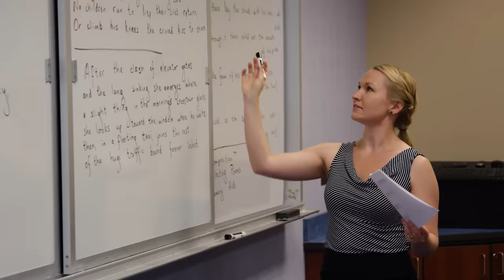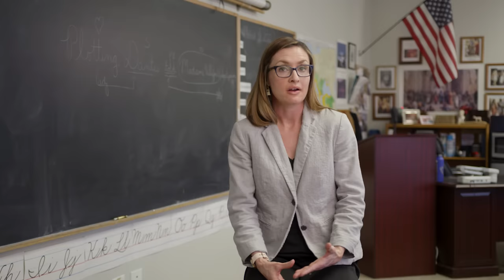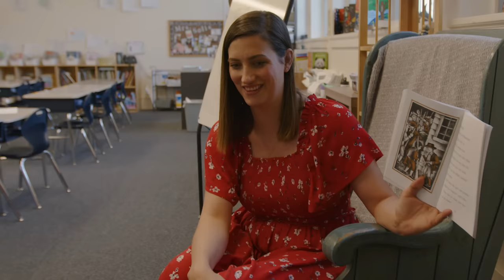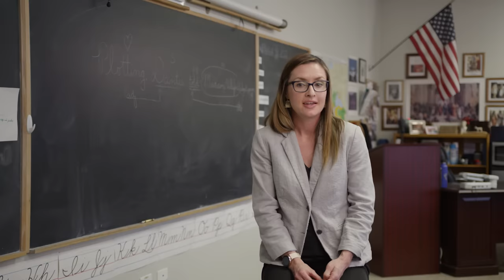An American Classical Education | An inside view of the work Hillsdale College is doing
We all know education is about more than just knowledge. It’s a process of character formation and helping students become thoughtful, informed citizens who can thrive in an ever-changing world.

MB01QQBZXO95DV9